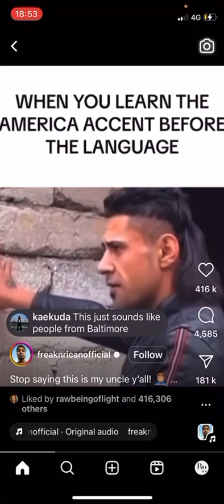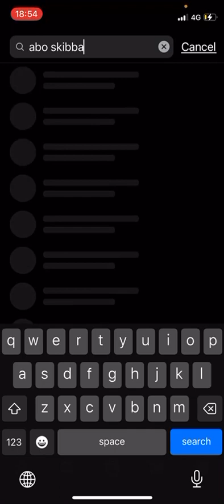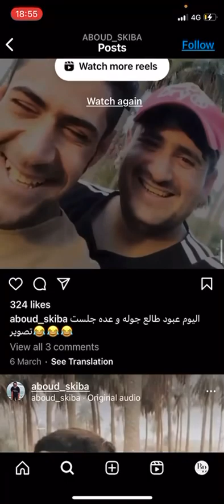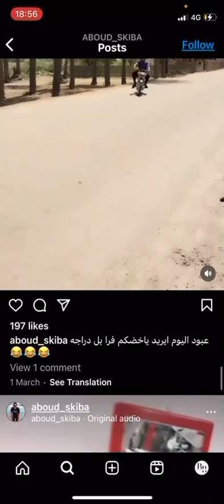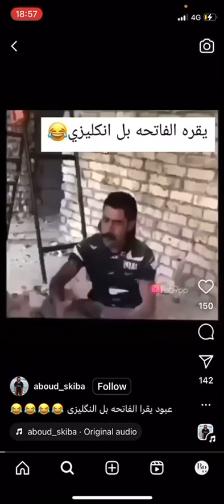When you learn the Accent before the language 😂😂